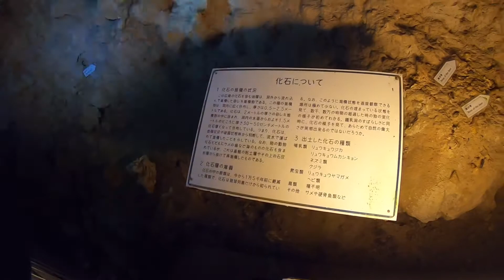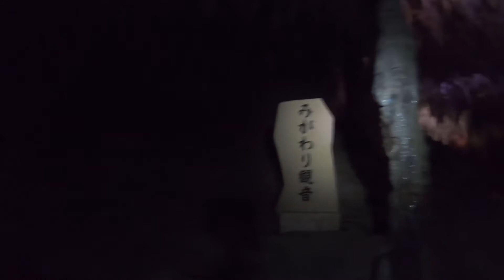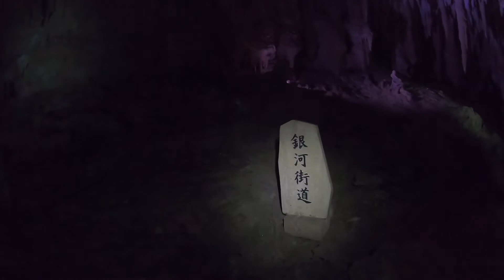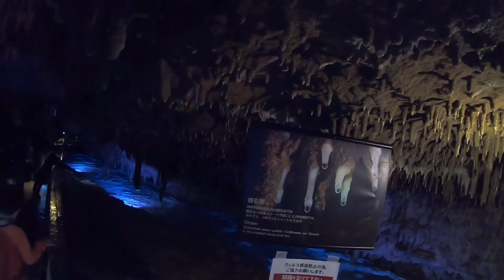玉泉洞ガイドツアー